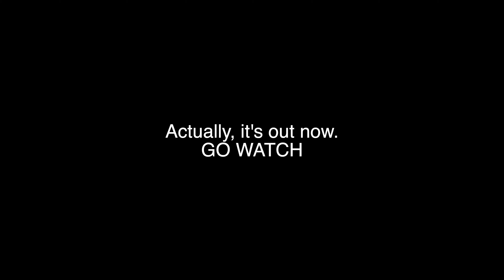The BEST part of Slammedenuff Gatlinburg?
Day 1 of the trip, we arrive in town, scout the location for the my meet, shoot b-roll and then put on the best meet of the weekend!